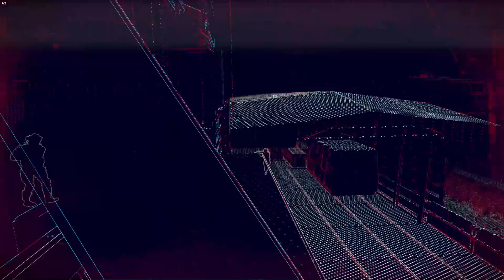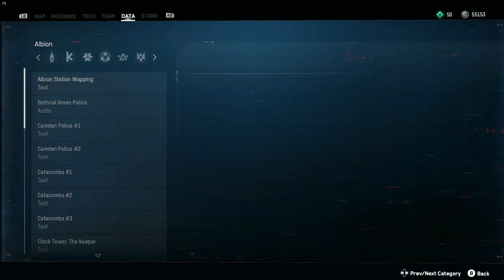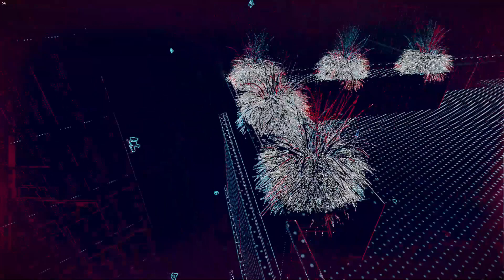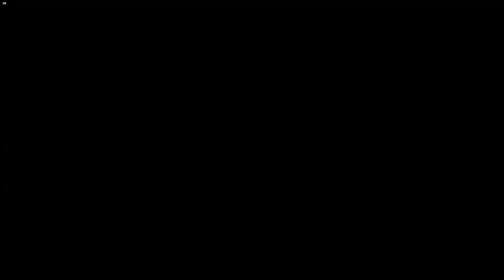Side Missions for Dayzzz! Watch Dogs Legion Ep 12!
What Dogs Legion Ep 12!